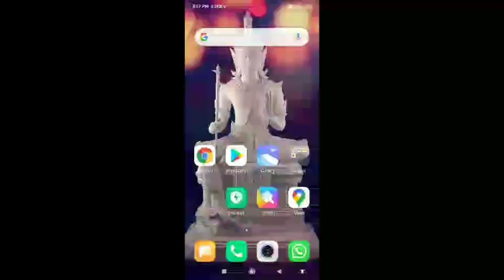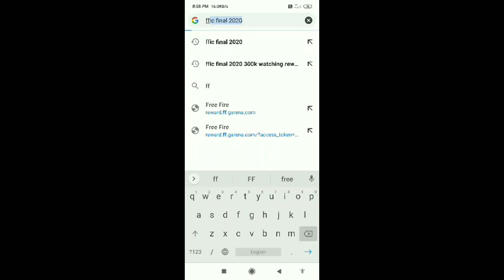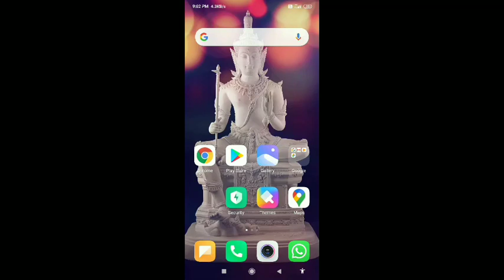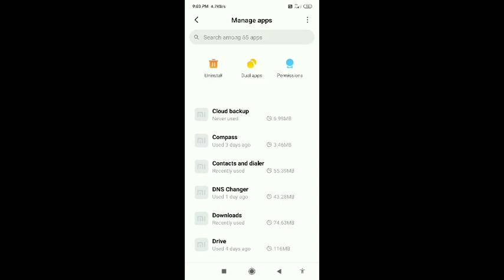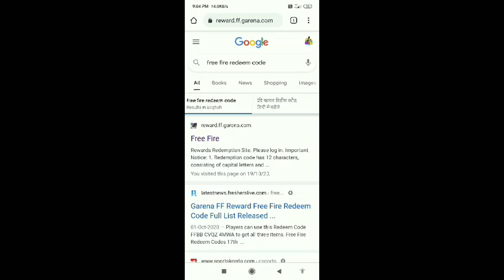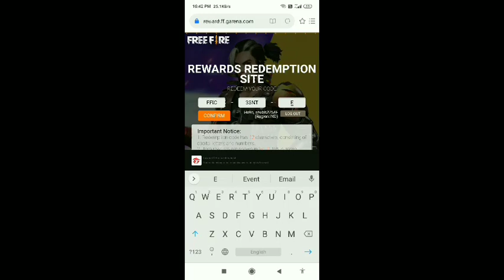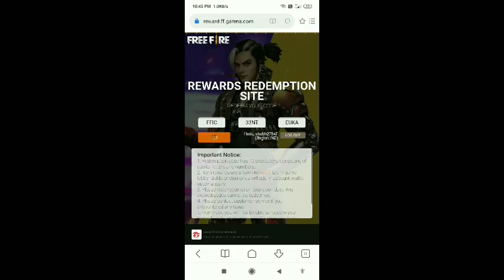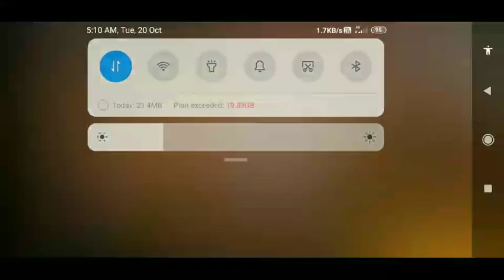Free fire redeem code || free fire redeem website not open || free fire esports redeem code || #2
Free fire redeem code || free fire redeem website not open || free fire esports redeem code

Follow here

Gaming with shubh
Gamingwithshubh

Games with shubh

1.Garena Free Fire Indonesia Live
2.Garena Free Fire Brazil Live
3.Garena Free Fire Brasil Live
4.Garena Free Fire India Live
5.Garena Free Fire Singapore Live
6.Garena Free Fire Thailand Live

How can I get redeem code for free fire?
How do you get free Alok on free fire?
How do you get free gifts on free fire?
How do you get free custom cards on free fire?
Code generator Free Fire
Free Fire diamond hack redeem code
How to get unlimited redeem code for Free Fire
Free Fire redeem site
Free redeem code
Free Fire rewards redemption site
Cupid scar redeem code Free Fire
Reward redeem site Free Fire